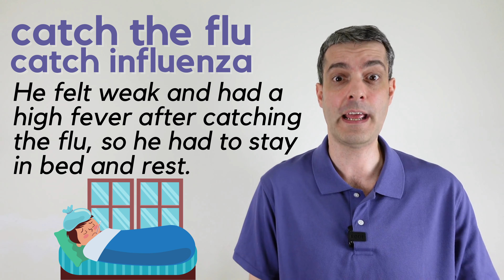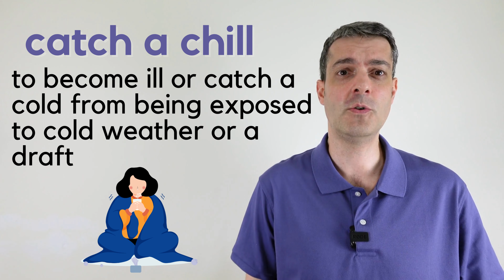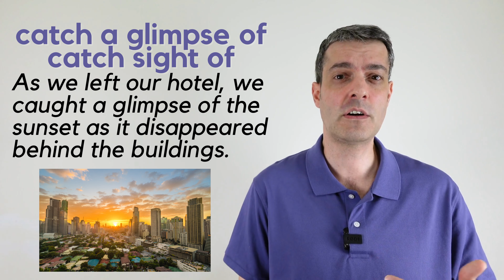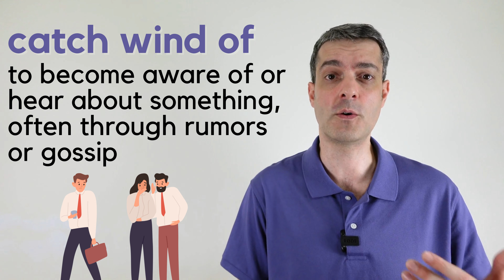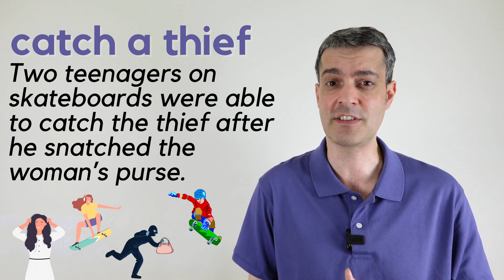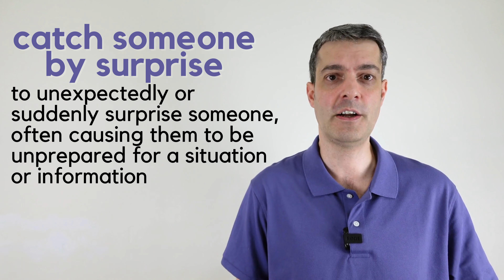Mastering English: 15+ Essential Collocations with the verb CATCH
Welcome to the channel! In this video, I'll bring you an essential lesson on mastering English by learning 15+ collocations with the verb 'catch.' Collocations are word combinations that native English speakers commonly use, and by understanding and using them correctly, you'll significantly enhance your fluency and communication skills.

This video introduces a variety of collocations with the verb 'catch,' ranging from everyday expressions to more advanced phrases. You'll learn how to use phrases like "catch someone's attention," "catch a glimpse of," "catch a whiff," and many more.

It doesn't matter if you're a beginner looking to expand your vocabulary or an advanced learner aiming to refine your language skills, this video is perfect for you. Don't forget to use one or more of these collocations the next time you are speaking with someone in English or create your own example sentences in the comments!

[0:07] catch a cold / catch the common cold
[0:41] catch the flu / catch influenza
[1:21] catch pneumonia
[2:05] catch COVID
[2:39] catch a chill
[3:09] catch a ball
[3:42] catch a bus/train/plane/flight
[4:03] catch (on) fire
[4:21] catch a glimpse of / catch sight of
[5:07] catch wind of
[5:38] catch a thief
[6:10] catch an animal
[6:34] catch someone's attention
[6:58] catch someone by surprise
[7:37] catch a whiff
[8:01] didn't catch something
[8:41] catch (something on television)

📘 Join the Speak Outstanding English Mailing List and get a FREE COPY of the Top 50 Most Useful Idioms PDF Workbook